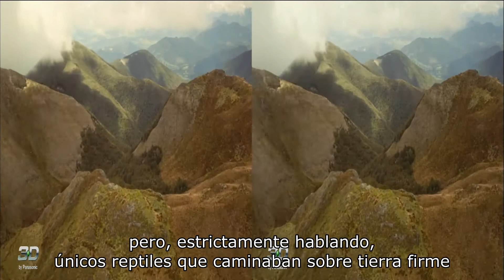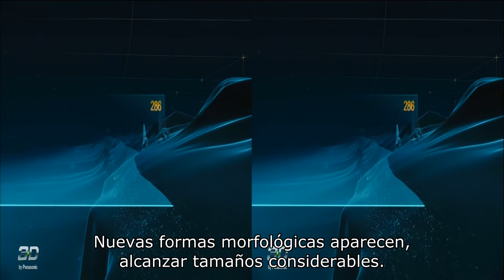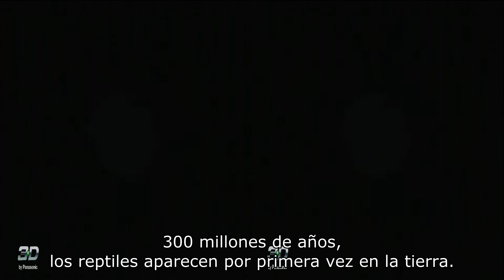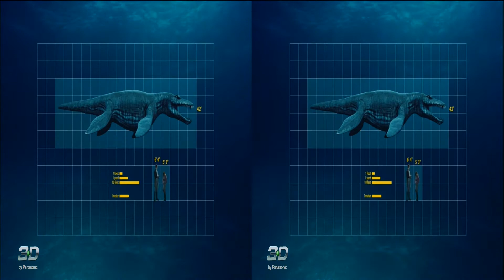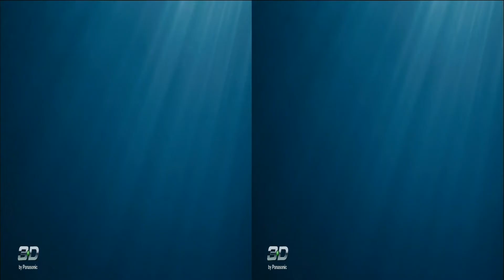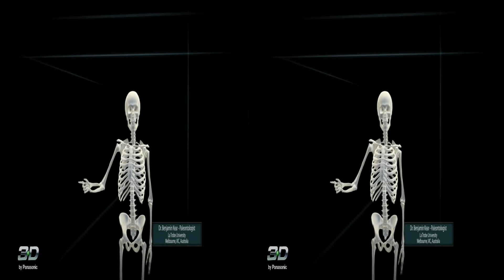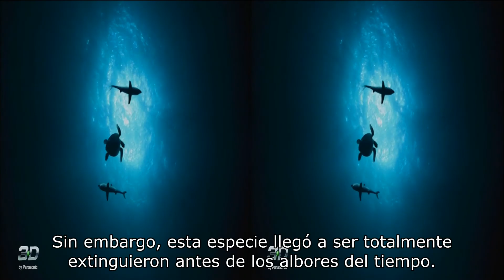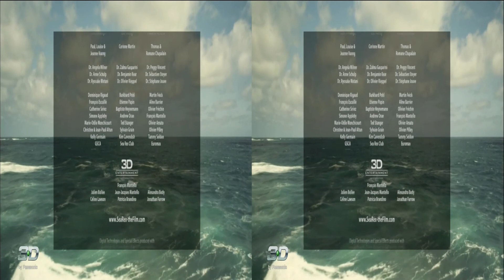Sea Rex 2010 3D Sin Sonido